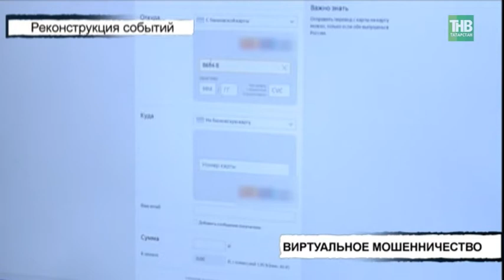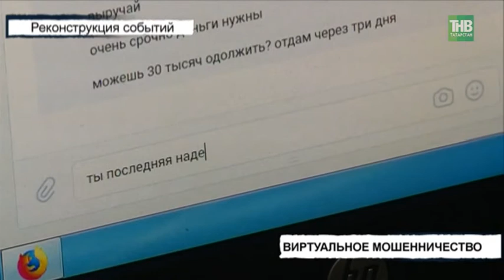Лишиться денег одним кликом мыши - вполне реально. ТНВ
Лишиться денег одним кликом мыши - вполне реально, предупреждают полицейские. Виртуальное мошенничество сейчас - один из самых популярных способов выманивания реальных денежных средств.  В отличие от других методов, этот больше направлен на пользователей всемирной паутины, в идеале не знающих всех тонкостей виртуального пространства.

Таяну ноктасы. В эфире: пн, вт, ср, чт - 19:00

7 дней. В эфире: вс - 19:30, 21:30

Координаты:
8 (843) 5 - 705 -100